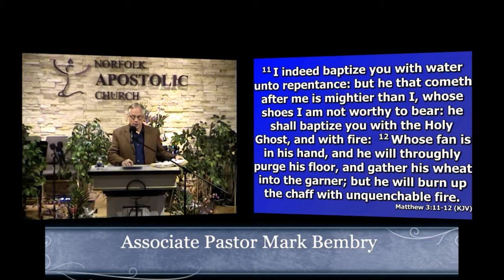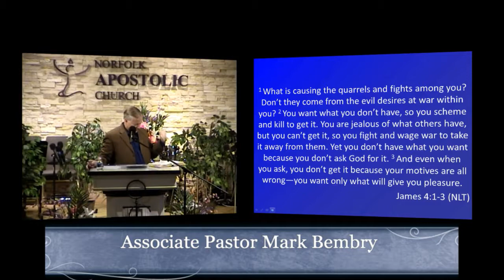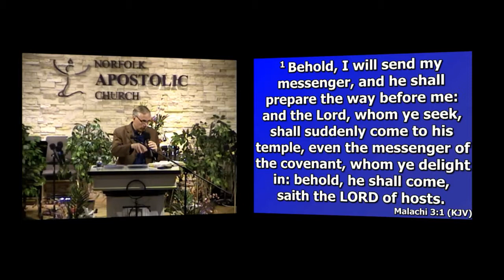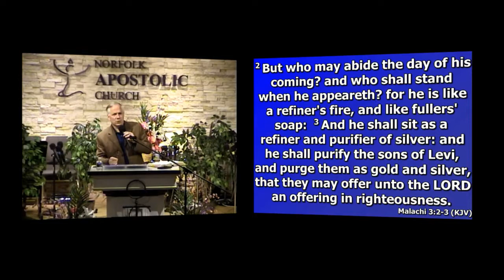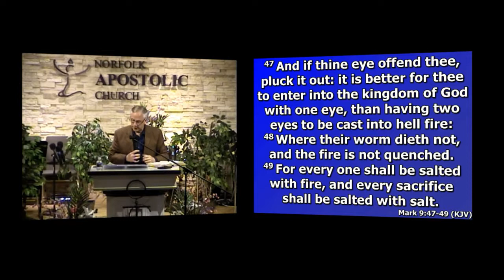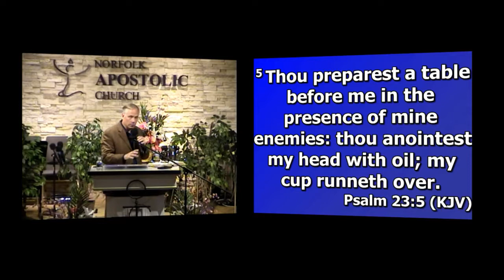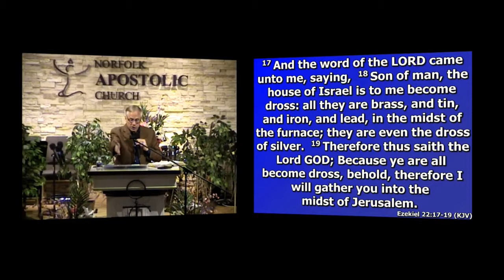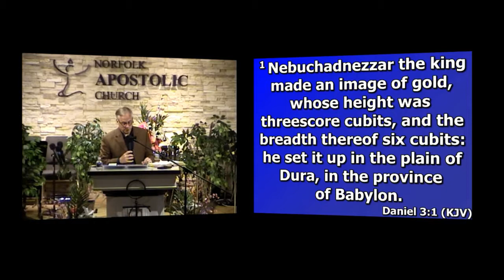6/27/18 Associate Pastor Mark Bembry "Good Fire Bad Fire"